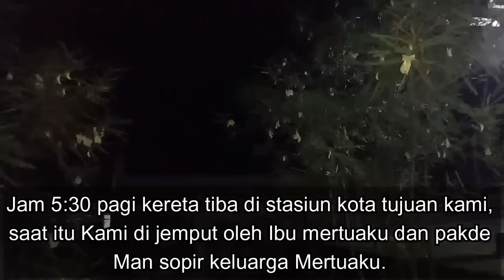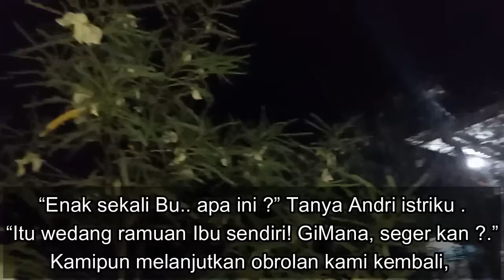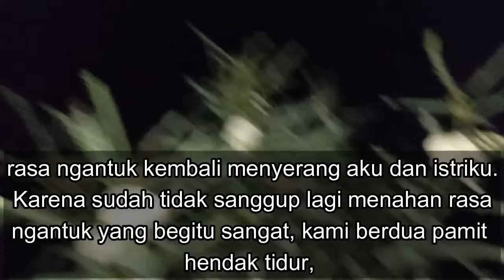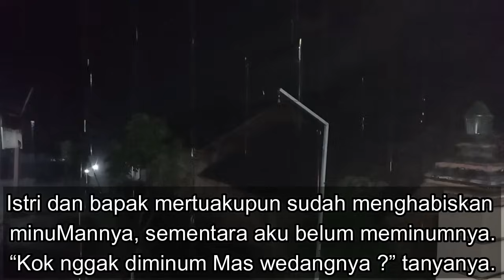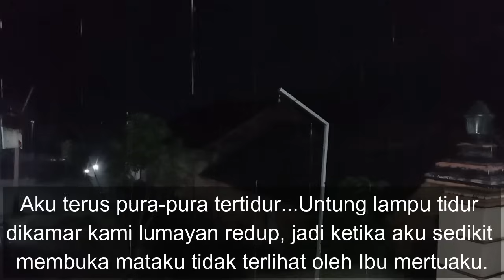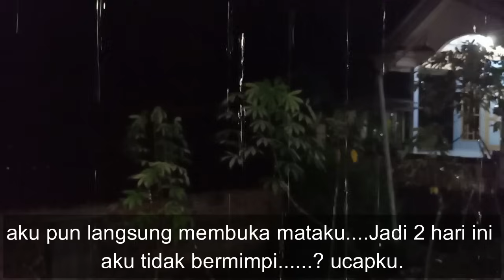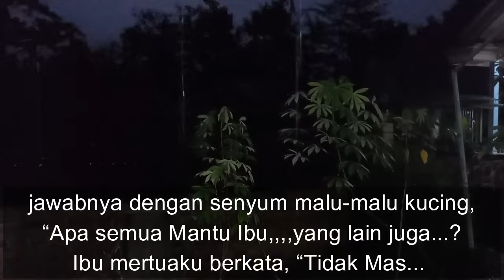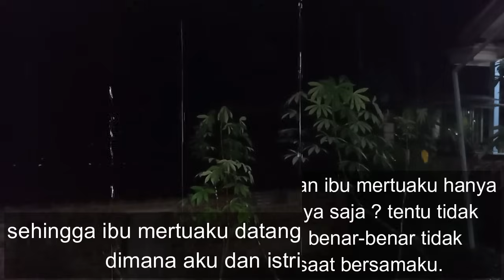Kisah Nyata || Rumah Mertua Ku Yang Nyaman Dan Asri || Cerpen Romantis